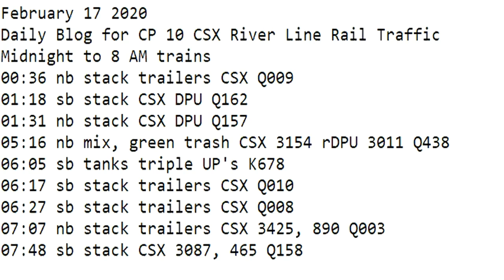February 17 2020 Trains Midnight to 8 am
00:36 nb stack trailers CSX Q009
01:18 sb stack CSX DPU Q162
01:31 nb stack CSX DPU Q157
05:16 nb mix, green trash CSX 3154 rDPU 3011 Q438
06:05 sb tanks triple UP's K678
06:17 sb stack trailers CSX Q010
06:27 sb stack trailers CSX Q008
07:07 nb stack trailers CSX 3425, 890 Q003
07:48 sb stack CSX 3087, 465 Q158